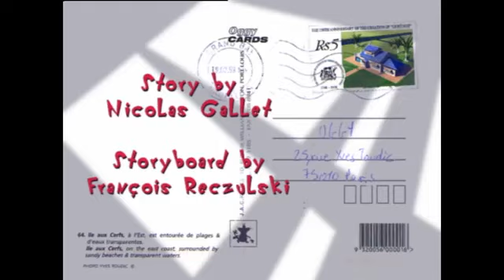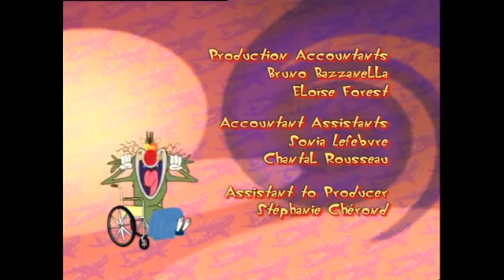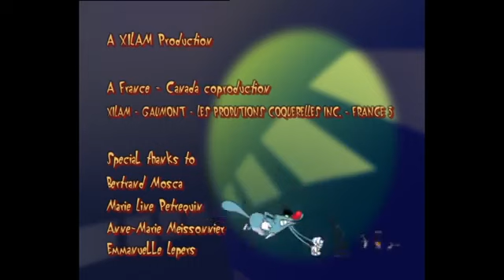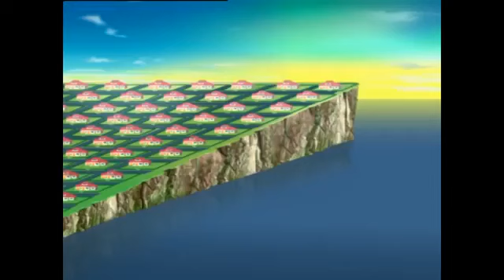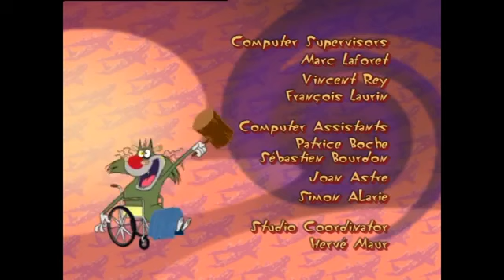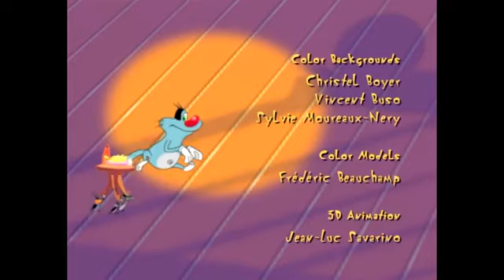Oggy and the Cockroaches Holidays Compilation Full Episodes in HD